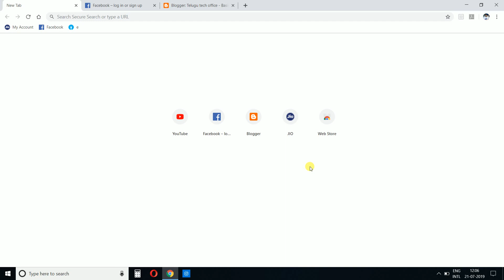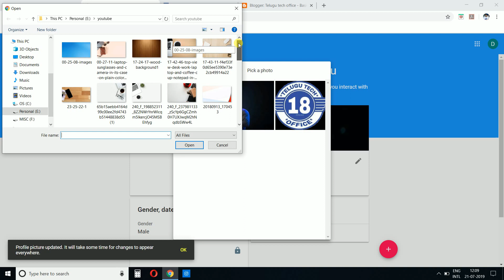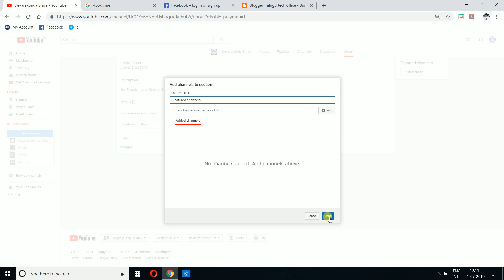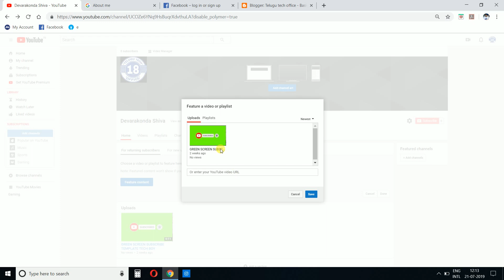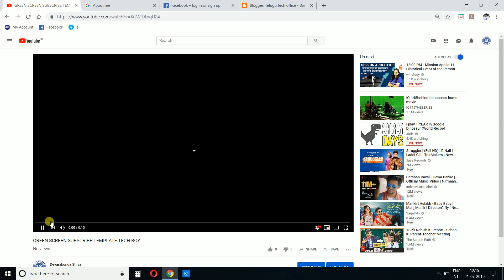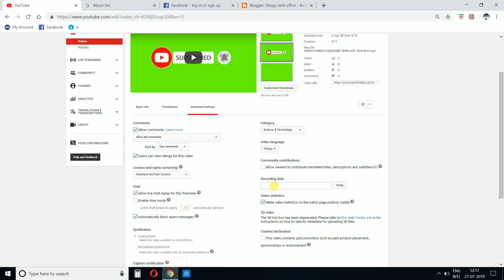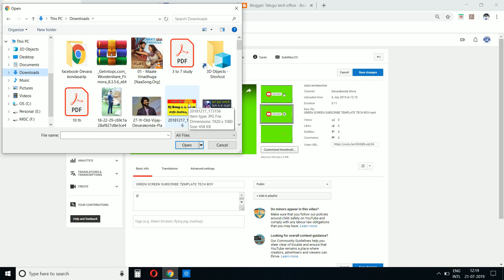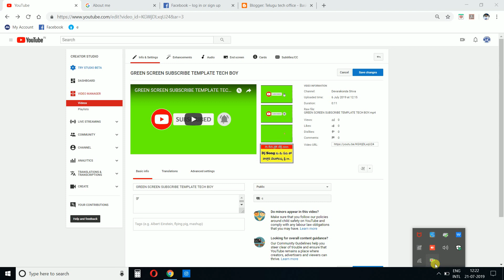How To Add Social media Links On Youtube channel | Upload Thumbnail | Video Upload Settings | part 2